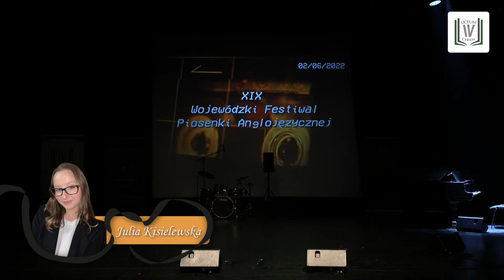XIX Wojewódzki Festiwal Piosenki Anglojęzycznej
Podoba Ci się ten materiał?

Produkcja: Chełmski Dom Kultury | MEDIA